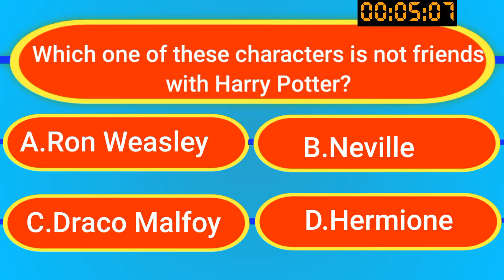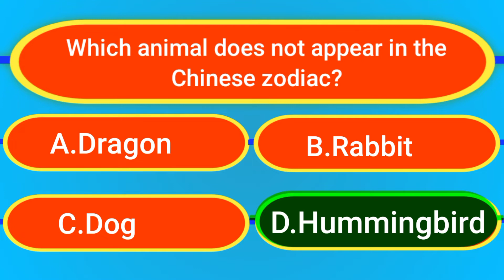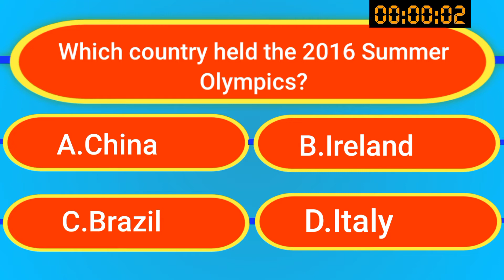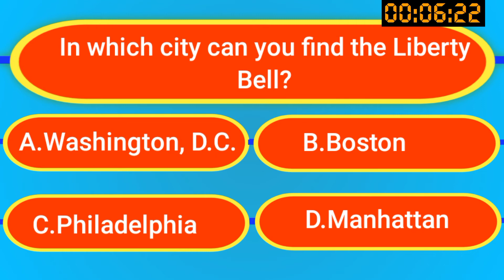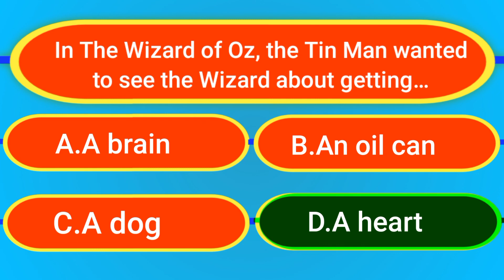Multiple Choice Trivia Questions Part 4| trivia questions and answers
Multiple Choice Trivia Questions Part 5| trivia questions and answers|

Queries solved 👇
gk questions and answers in english
trivia questions
trivia
trivia quiz
multiple choice trivia questions
multiple choice test
multiple choice
trivia questions pop culture
trivia questions science
trivia quizzes questions
pub trivia
trivia
trivia quiz
english trivia
trivia questions
pub trivia
trivia questions and answers
trivia night
learn english
english spanish trivia
trivia game
english language trivia
tv trivia spanish english
english
pub trivia quiz
trivia quiz on english language
online trivia
general trivia
science trivia
trivial
easy english quiz
english language
trivia video
bible trivia